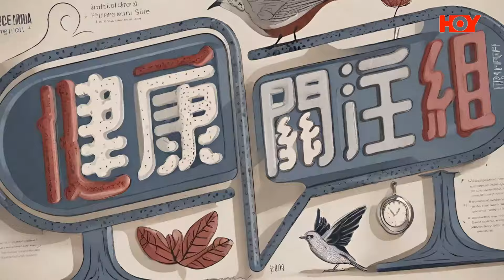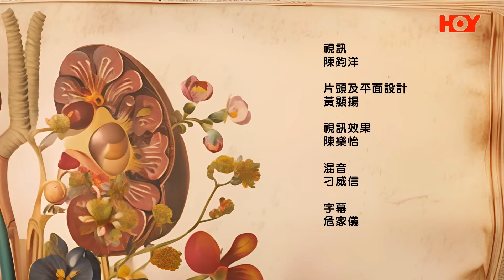健康關注組｜ EP192 PT2｜ 朱斐斐警覺求醫 衝破情緒困擾 ｜ 情緒病 ｜ 抑鬱症 ｜ 暴食症 ｜ 高鈞賢 ｜ 麥詩敏 ｜ 朱斐斐 ｜ HOY TV 77台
受到情緒病困擾，身邊嘅人可能往往都難以入手幫助，最能夠幫到自己可能就係自己，當年陷入抑鬱症藝人 朱斐斐，當初亦都係因為自己嘅一個行為，勇敢面對病情，衝出情緒困擾。《 健康關注組 》繼續有嘉賓 藝人朱斐斐 ，精神科專科 樂芷穎 醫生，繼續同大家關注「情緒病」話題。朱斐斐當時用咩方法走出困局？精神科專科 樂芷穎 醫生又有啲咩治療方案比到大家？繼續《 健康關注組 》。